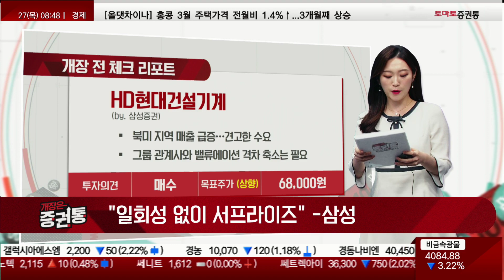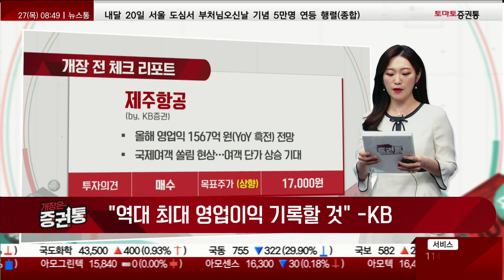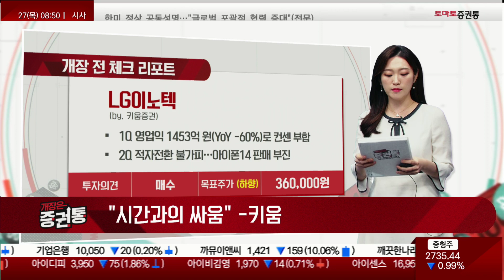오늘장 리포트 : LG에너지솔루션 / 기아 / HD현대건설기계 / 제주항공 / LG이노텍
리포트 브리프
캐스터 : 김은별
▷LG에너지솔루션/ 신영증권/ 76만원▲
제목: 이제 시작일 뿐
-1Q 영업익 6332억원(YoY +167%)로 컨센 상회
-2Q도 무난한 실적 예상...AMPC 혜택 주목